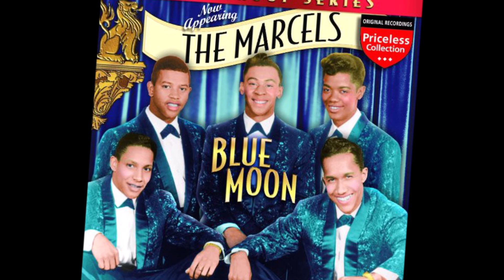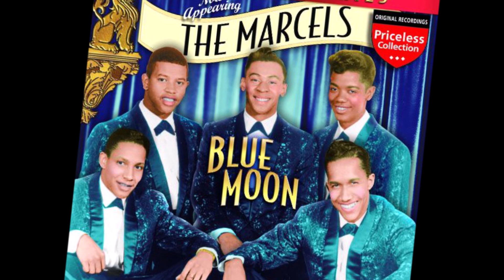Find Another Fool - The Marcels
Davis - Mitchell 1961